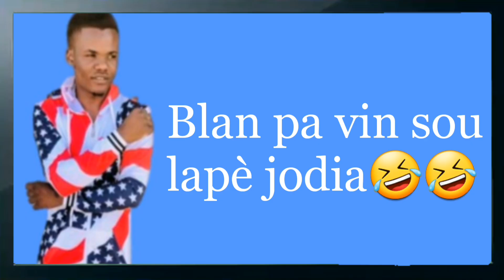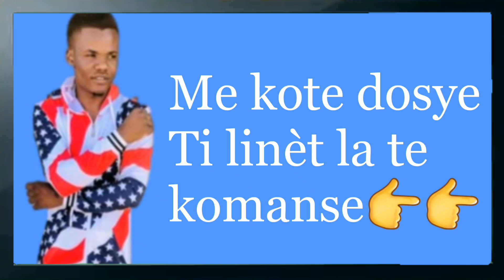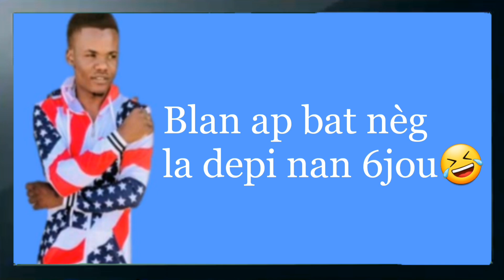Blan antrave ak Manmanl😂😂Blan dedouble sou Rosiny ak Mak😂😂Blanc sèmante li pap ale ankò